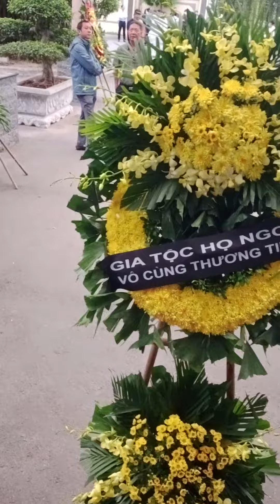ngày đưa di đi 7 tháng 4, 2023